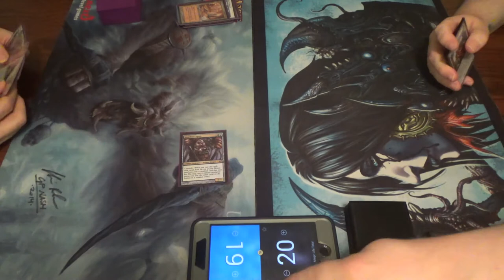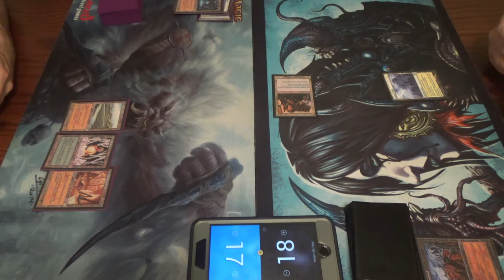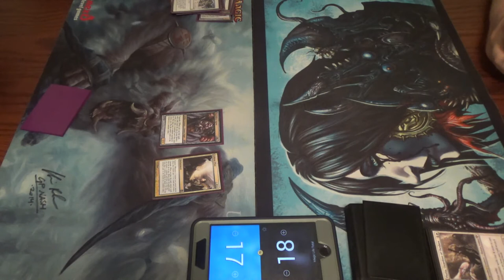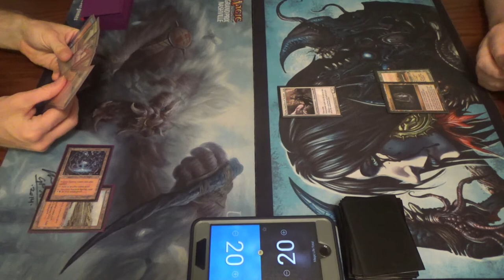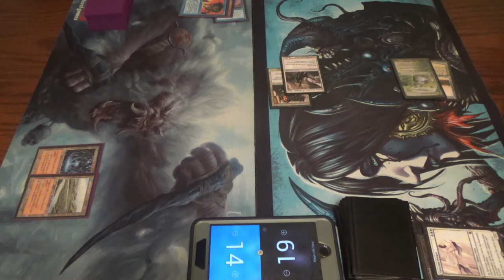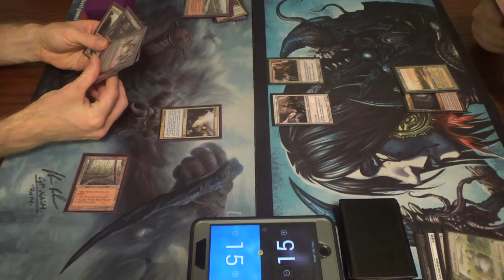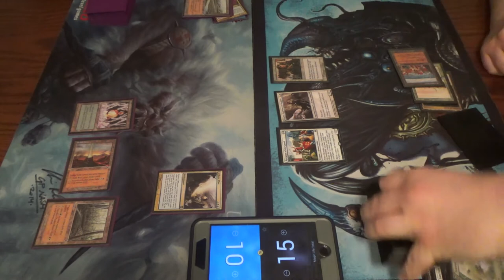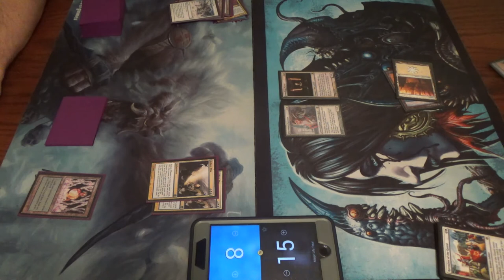Legacy Magic — Cascabalance vs. Death & Taxes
Here's my take on Legacy Cascabalance. Basically, the idea is to always be able to cascade into Restore Balance, breaking the card's symmetry by using sac-lands to make sure that the opponent loses all of their lands, and they're already losing all of their creatures, since I have none before Restore Balance resolves. Additionally, in certain matchups, I can instead cascade into whichever card locks my opponent out of the game, such as Rest in Peace against Reanimator, Dredge, etc. or Damping Sphere against Storm, Charbelcher, Cloudpost, etc.

Here's my list as of this recording, though bear in mind that it is an old list of mine:
Creatures (16)
4 Bloodbraid Elf
4 Chancellor of the Annex
4 Kathari Remnant
4 Shardless Agent
Enchantments (5)
4 Ardent Plea
1 Stormcaller’s Boon
Instants (5)
4 Force of Will
1 Misdirection
Sorceries (6)
2 Restore Balance
4 Deny Reality
Lands (28)
4 Ancient Spring
4 Archaeological Dig
4 Crystal Vein
4 Geothermal Crevice
4 Irrigation Ditch
4 Sulfur Vent
4 Tinder Farm

Thanks to our patrons:
Benedetto Diab